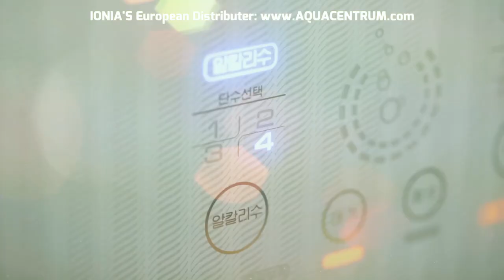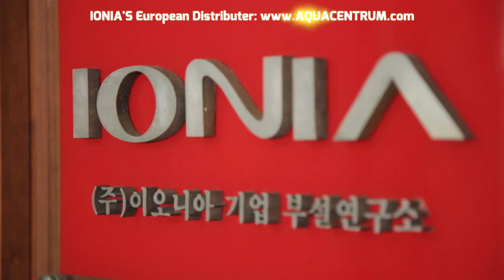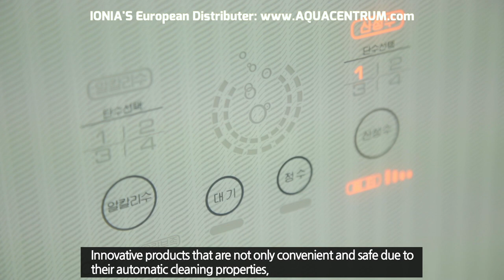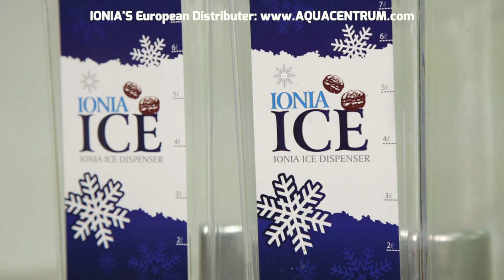IONIA® Image Video | Producer of Alkaline Water ionizers Aquacentrum